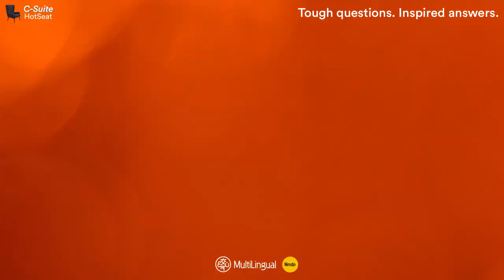Building Your Own Company with Roeland Hofkens, CPTO of LanguageWire | C-Suite Hot Seat E03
Roeland Hofkens combines more than 20 years of experience in multilingual content management with extensive software engineering skills and a strong background in machine learning to deliver innovative products and solutions as CPTO of LanguageWire. From an early age, Roeland developed a passion for technology and languages. Getting a master’s degree in computer engineering was a natural next step towards a career in software. He was one of the founders of multilingual content management pioneer AMPLEXOR in Belgium. Roeland has continued his journey in the multilingual content space as the CTO of Westernacher in Germany. His main focus is on applying deep learning and analytics to all kinds of natural language processing and automation tasks.

LanguageWire offers a language management ecosystem which combines bespoke AI technology and human expertise to deliver translations, editing, desktop publishing, and other multilingual communication services with ease and efficiency.

Hosts:
Sarah Hickey, VP of Research, Nimdzi Insights
Sarah is VP of Research at Nimdzi Insights by day, podcaster at The Troublesome Terps by night, and conference interpreter DE to EN by trade.

Inge Boonen, VP of Consulting, Nimdzi Insights
Inge is dedicated to providing localization, globalization, and multicultural insights to enterprise companies and language service providers.

for cutting-edge market research and consulting in the language industry.

to catch up with the latest news of the language industry.

This show is made possible thanks to a collaboration between MulitLingual Media and Nimdzi Insights.
Oscar Betancourt - Video Director and Producer
Evelyn Najarian - Communications & Marketing, MultiLingual
Isabel Romero-Ruiz - Communications & Marketing, Nimdzi Insights
Nika Allahverdi - Product
Antonella Tiezzi - Design

00:00 Welcome

00:49 What does your company do?
01:04 Your dream career
01:42 How do you like to spend your free time?
02:08 3 different places that you'd like to visit
03:26 Best advice that you've ever been given?
04:31 Three things that you spend the most time on
05:49 How do you motivate your team?
06:32 What makes you a great leader?
07:21 Biggest failure
08:38 What was a big waste of time?
09:37 Pet peeve with clients?
10:35 An "Eureka" moment
11:28 Creating your own company
12:14 What was the trigger for change?
12:57 Advice for entrepreneurs
13:38 What is missing in our industry?